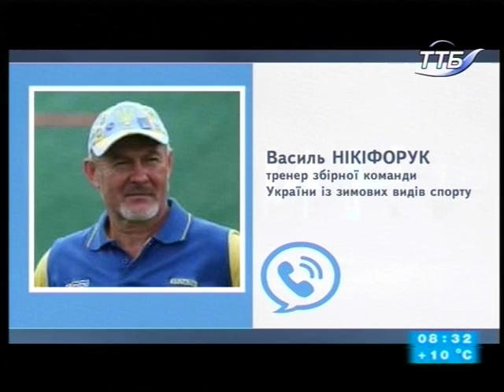20.10.2018. Новини. 08:30